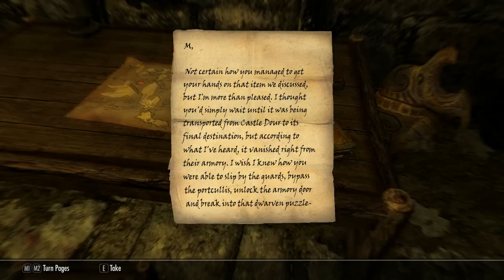Skyrim: Thieves Guild Episode 3 | It's A Trap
Badger plays the Thieves Guild!